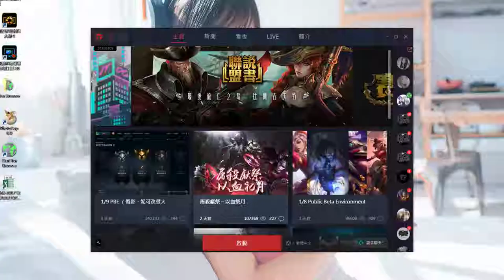LOL英雄聯盟-魔甘娜-第一次用這隻來打排位, 下路SUP互相對Q護AD真是好看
*BGM*